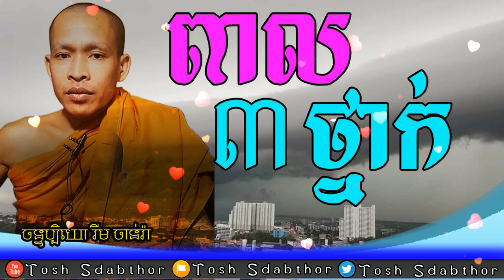ពាល៣ថ្នាក់ | Rim Chanra Dharma Talk 2022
ក្រុមពុទ្ធិកសិក្សា
ប្រធានបទៈ  ពាល៣ថ្នាក់
បង្រៀនដោយ លោកម្ចាស់ចន្ទប្បិយោ រីម ចាន់រ៉ា
ធម្មសិក្សាប្រចាំថ្ងៃ៖ ក្នុងក្រុមតេឡេក្រាម.